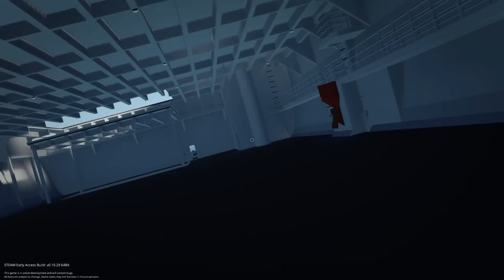Spycakes & I Sank an Aircraft Carrier After Crashing Into It! - Stormworks Multiplayer Survival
Spycakes & I Sank an Aircraft Carrier After Crashing Into It! - Stormworks Multiplayer Sinking Ship Survival

Today Camodo Gaming & Spycakes return to the sinking ship survival series in Stormworks Sinking Simulator! We went tried a new ship and it ends in a disaster. Stormworks is a Coast Guard Build and Rescue Game.